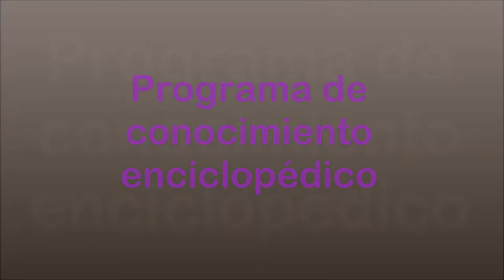Programa de Estimulación Temprana. Colegio Mª Inmaculada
Estimulación temprana en Ed. Infantil y 1º Ed. Primaria.
Colegio María Inmaculada. Madrid